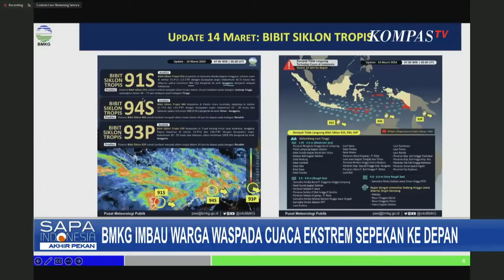BMKG Imbau Warga Waspada Cuaca Ekstrem Sepekan ke Depan!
JAKARTA, KOMPAS.TV - Badan Meteorologi Klimatologi dan Geofisika, mengimbau masyarakat waspada potensi cuaca ekstrem, selama sepekan ke depan.

BMKG menyebut potensi curah hujan tinggi merata, di seluruh Pulau Jawa, akibat munculnya tiga bibit siklon.

Selain Pulau Jawa, daerah lain yang berstatus siaga cuaca ekstrem, adalah Kalimantan Tengah, Kalimantan Barat, dan Pulau Nusa Tenggara.

Potensi hujan dengan intensitas sedang hingga lebat, dan disertai kilat atau angin kencang, diperkirakan terjadi di sebagian wilayah Indonesia hingga 18 Maret.